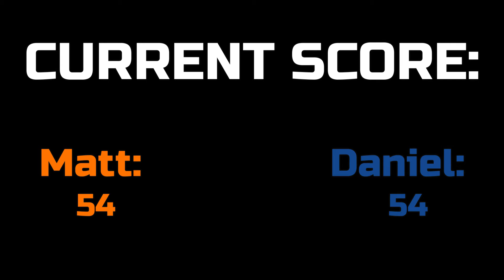What Gay is This? (Mario Kart Mondays 1: Wii Mushroom Cup)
Only four weeks of those jarring roads and then it'll be back to normal. But hey, you can't say we aren't allies.